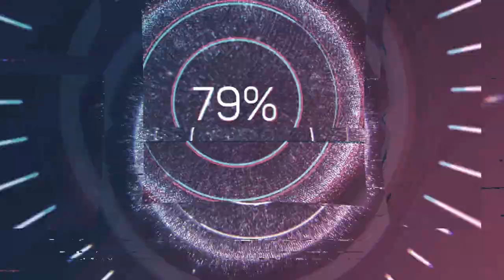Filippo Gragnani (1768-1820) - Quartetto en La maggiore (c.1808)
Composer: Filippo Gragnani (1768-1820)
Work: Quartetto en La maggiore, Op.8 (c.1808)
Performers: Nеdyаlko Pеtkov (clarinet); Fаbiаn Bеrtoncеlo (violin); Edgar Ocаmpo (guitar); Jonаs Kubickаs (guitar)

Drawing: Louis Lecoeur (fl. c.1784-c.1825) - Gezicht op het Piazza Grande te Livorno (c.1813)

Filippo Gragnani
(Livorno, 3 September 1768 - Livorno, 28 July 1820)

Italian guitarist and composer. Son of the violin maker Antonio Gragnani (fl. c.1765-1795), he came from a family of notable luthiers and musicians. He received music lessons, mainly focused on sacred music, from the violinist and composer Giulio Maria Lucchesi, but he later devoted enterely to the guitar as a virtuoso. By 1810 he settled in Paris where he befriended and became a pupil of the famous guitarist Ferdinando Carulli. From 1807 he published his own works in Paris, city where guitarists were among the most beloved musicians during the first half of the 19th Century. After 1812 his trace was lost but he probably returned to Livorno, where he spent the rest of his life.